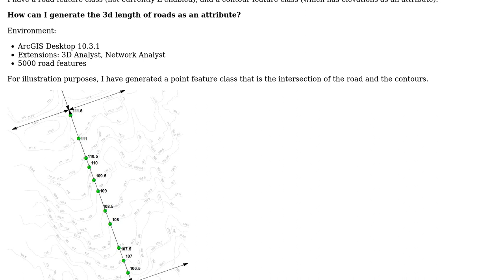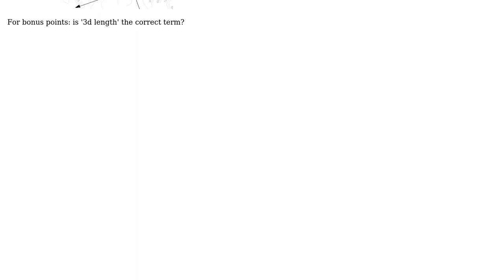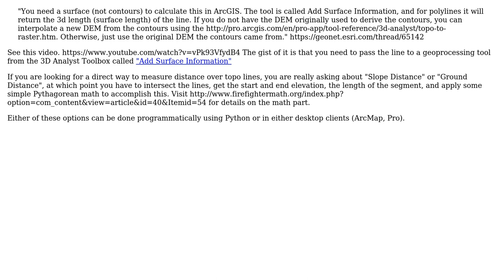GIS: Get 3D length of line from contours (as attribute)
With thanks & praise to God, and with thanks to the many people who have made this project possible! | Content (except music & images) licensed under CC BY-SA | Music | Images & others | With thanks to user Wilson user Ben S Nadler and the Stack Exchange Network Trademarks are property of their respective owners. You are responsible for your own actions.